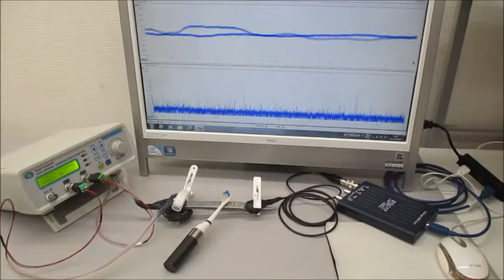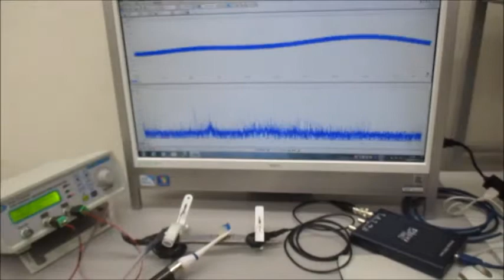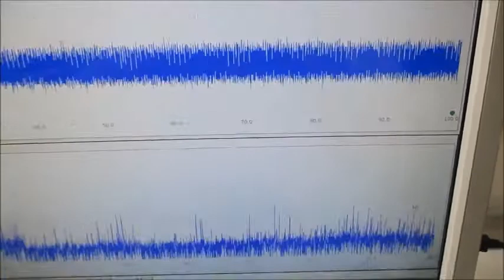音圧測定解析に基づいたオリジナル超音波実験 ultrasonic-labo